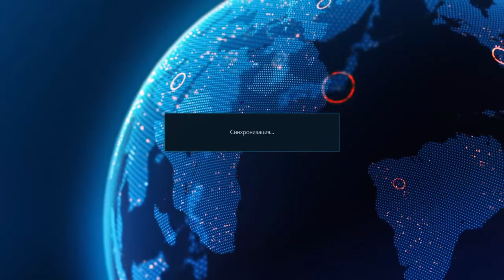Tekken 7 stream Nina n Anna Williams 18.04.2023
Tekken 7 game streams channel.
Stream starts at 12 am New York time or 8 pm Kiev time, on Tuesday, Thursday and Saturday.
Tournament administrator - wiesgen. During the stream, the authors communicate with each other in Russian, the next day after the stream, a video with English subtitles is released.
During the stream, the authors discuss the tactics of other players, describe the strengths and weaknesses of the characters in the game.